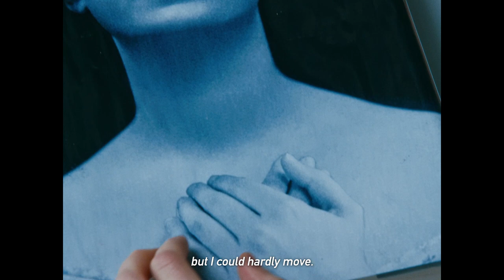'Isadora's Children' - first trailer for Damien Manivel's Locarno Competition world premiere.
Screen can exclusively reveal the first trailer for 'Isadora's Children', Damien Manivel's dance-themed drama which premieres in the International Competition at Locarno Film Festival (August 7 - 17).

Following the death of her two children in April 1913, legendary dancer Isadora Duncan creates a solo dance called 'Mother', in which a mother cradles her child one last time before letting him go. A century later, four women encounter the heartrending dance.

The film is produced by Manivel and Martin Bertier for MLD Films. It stars Agathe Bonitzer, Manon Carpentier, Marika Rizzi and Elsa Wolliaston.